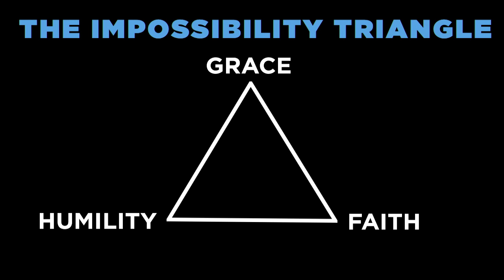Impossibility Triangle 2